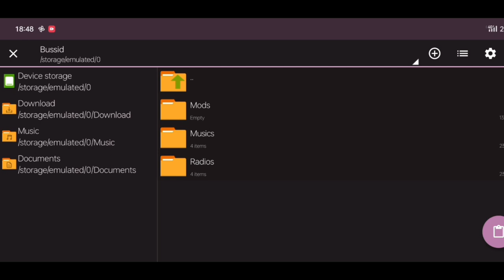How To Install Toyota Supra NFS 2 Car Mod In Bussid | Bus Simulator Indonesia Car Mod